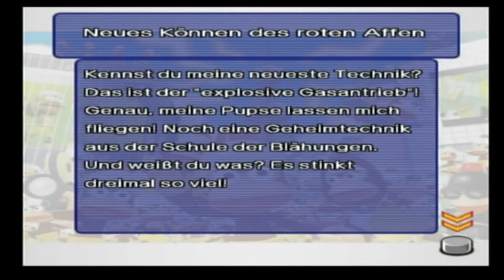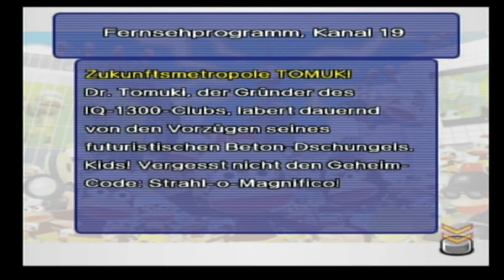Let's Play Ape Escape 3 [German] part 16 Voll Gangsta!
GTA und Maffia waren gestern. Hier in Ape Escape 3 geht viel mehr an Kriminalität ab, denn es gibt in Ghettos Maffia Bosse, Parkhausschlägereien, Fabrikmanipulationen und Autocrashes. Und wer soll den ganzen Kram richten? Die Polizei nicht! Also Satoru go for it!

Level:
-Affen am Wasser

HF;)